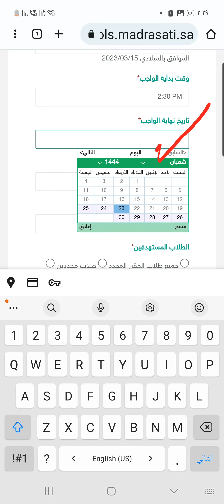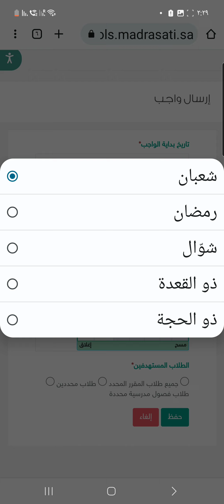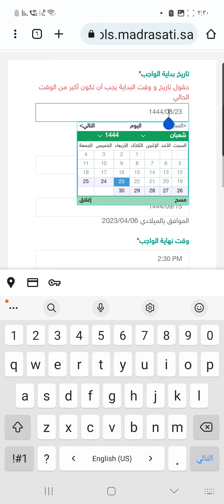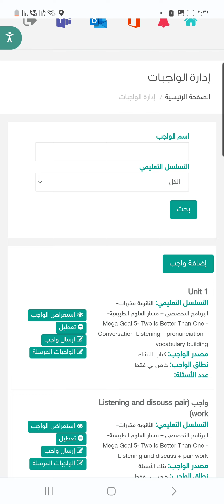كيفية تمديد تاريخ الواجب على منصة مدرستي